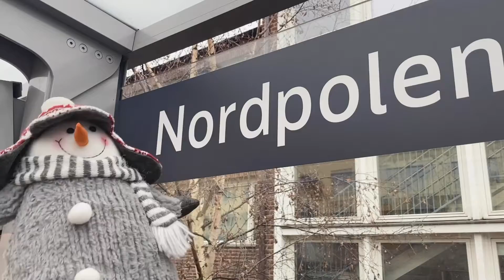Swell - Snowman (Sia)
God jul fra alle oss i Swell! Vi gikk all-in og spilte inn vår versjon av Snowman, i tillegg til å lage en skikkelig feelgood musikkvideo til låta. Sees i 2021!
Kor: Swell
Arrangement og miks: Sverre T. Laupstad
Instruktør: Marius Solevågseide
Klipp: Mari A. Berg